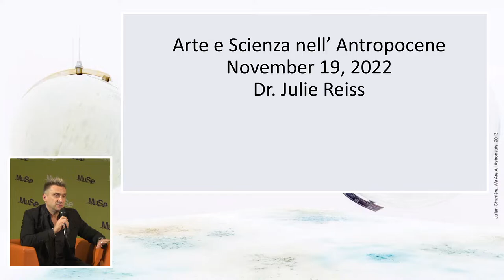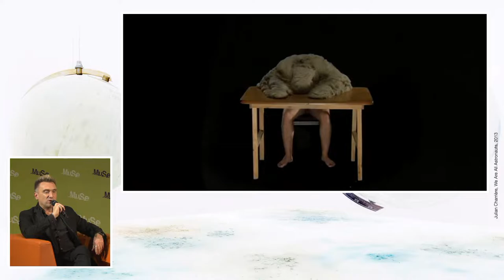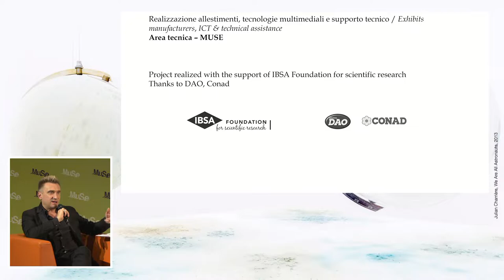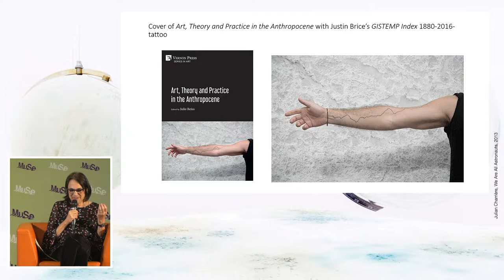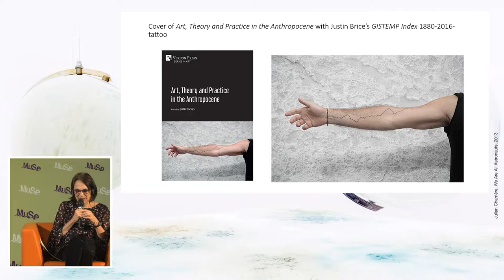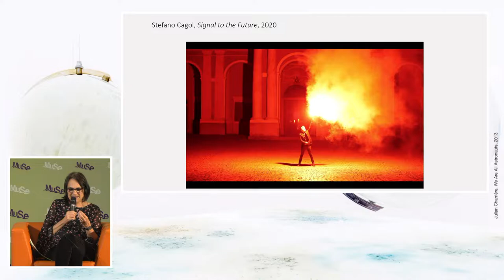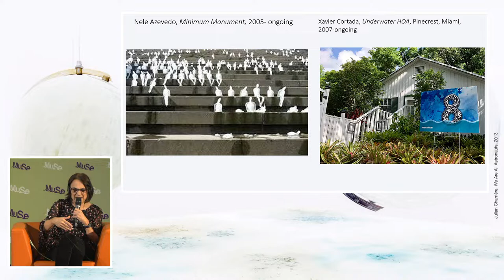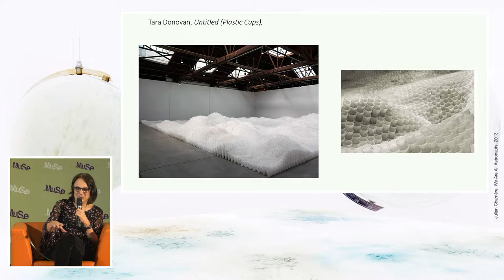Art and Science in the Anthropocene – A dialogue on theories and practices for a desirable future.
Can you imagine a future in which, thanks to interaction between Art and Science, humankind manages to find equilibrium with the natural environment? We talk about this with Julie Reiss, art historian, and Massimo Bernardi, head of the MUSE Anthropocene programme.